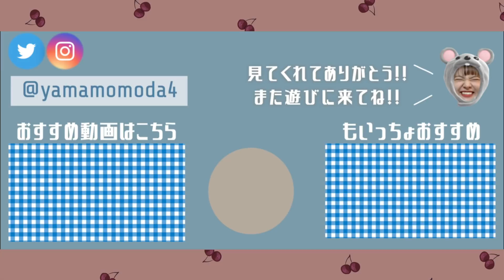【ダイエット】２週間で１０キロ痩せるダンス３０分間踊る！【ハンドクラップ/HAND CLAP】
運動不足によるHAND CLAPでした。
30分間ノーカットでございます😂
踊り続けるのって本当に大変…！
歌って踊るアイドルってすげぇんだなあ…(唐突)

体を動かしたいので、このダンスやってくぞおおおお🔥
もちろん毎日やれば消費カロリー的に良いやろうけど、無理はしすぎず楽しんでほぼ毎日やっていこうと思います◎
よかったら一緒に踊ろ〜〜〜！体動かそ〜〜〜！！！

▶︎▶︎▶︎Today's Happy🌈
今日は金曜ロードショーコナンくん！！！
純黒の悪夢やね、、🤤💗
ほんっっっと楽しみいいいいい！！！

▶︎▶︎▶︎Today's coordinate🧥
日プのトレーナーは期間限定のもので、
今は販売されておりません😭
ちなみにFIRE組のやつです☻

❤︎ 月水金土 20：00 動画投稿中 ❤︎

わたしの動画を見てくれたあなたに、
少しでも元気をお届けできたらいいなあ。🌈
人生一度きり、毎日をめいっぱい一緒に楽しもう！